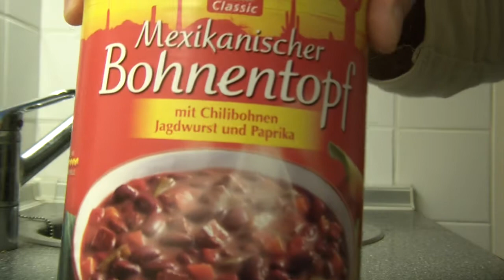KochStudio NetzBlogR (S01E02)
Eine weitere Folge von "KochStudio NetzBlogR" ist da!